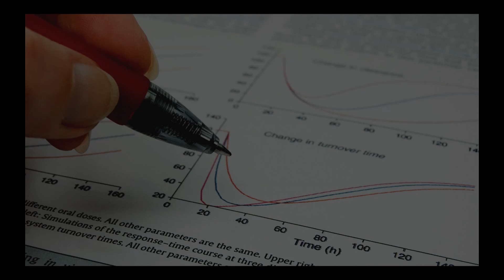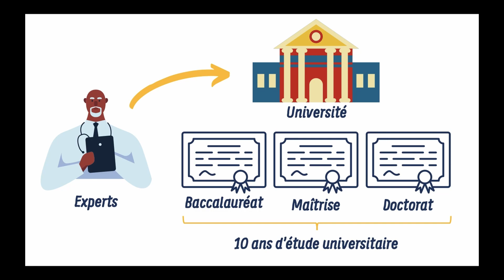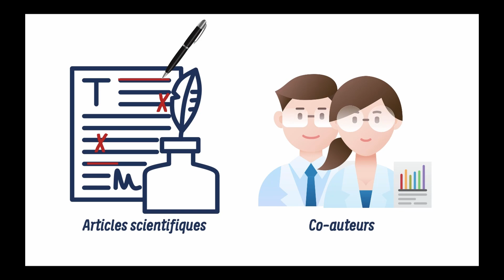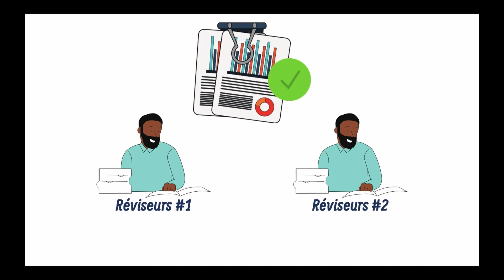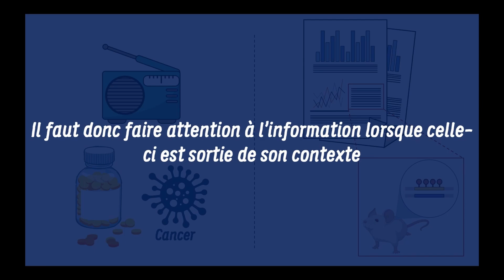Articles Scientifiques: Source d'information fiable? ­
Pourquoi les articles scientifiques sont-ils une source d'information plus fiable que l'information trouvée ailleurs sur le web? Quelles sont les étapes derrière le processus de création d'un article scientifique? Dans cette capsule, nous répondrons à ces différentes questions!

Image: Biorender et Canva Pro (libre de droits)
Vidéo : Videezy.com (libre de droits)